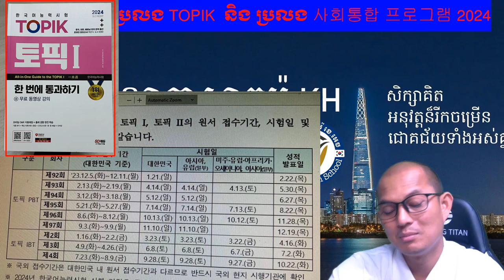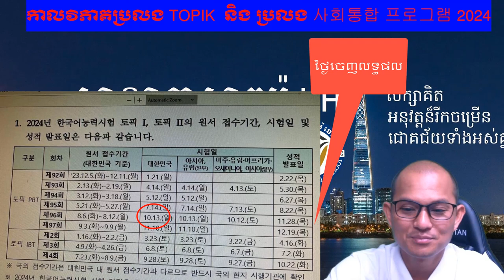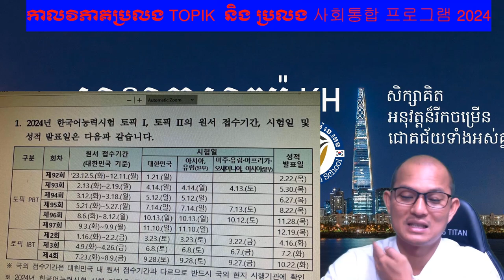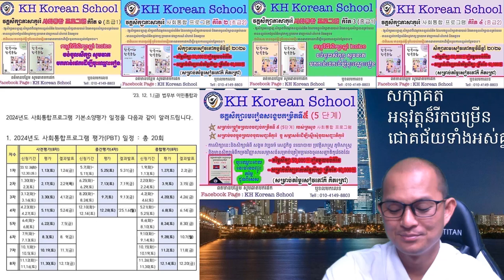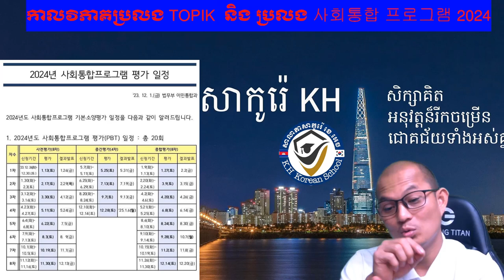កាលវិភាគប្រលង TOPIK និង ប្រលង 사회통합 프로그램 2024